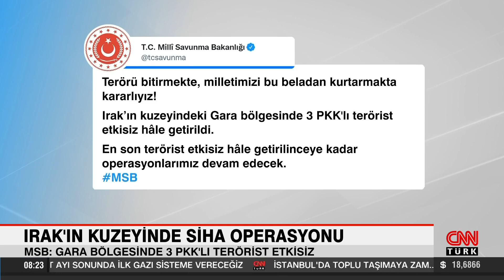Irak'ın kuzeyinde 'SİHA' operasyonu! MSB: "Gara bölgesinde 3 PKK'lı terörist etkisiz"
Milli Savunma Bakanlığı (MSB), Irak'ın kuzeyindeki Gara bölgesinde 3 PKK'lı terörist etkisiz hale getirildiğini bildirdi.